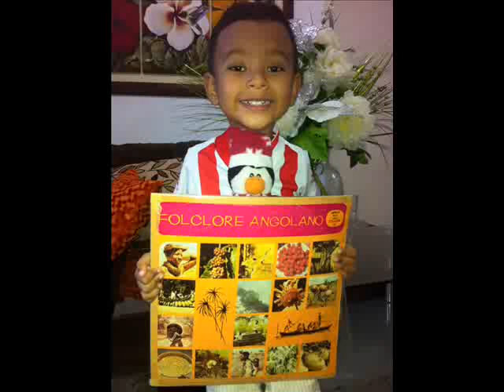BELITA KIRI KIRI